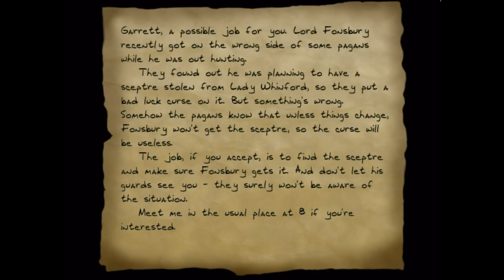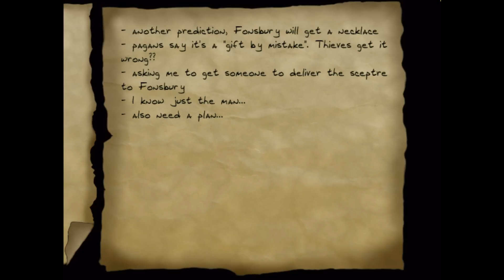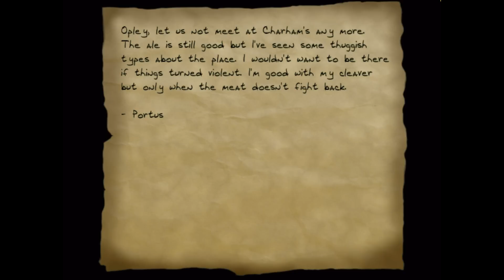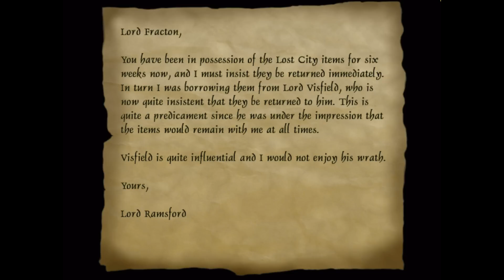FENPHOENIX | Thief 2 FM: A Job Well Done - 1 - Being a Loose Woman is Like a Great Sports Play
After getting home you receive a letter from your fence informing you of another job...

Thief fan missions galore! Thief Gold, Thief 2, Thief: Deadly Shadows, Thief 2x and The Dark Mod!